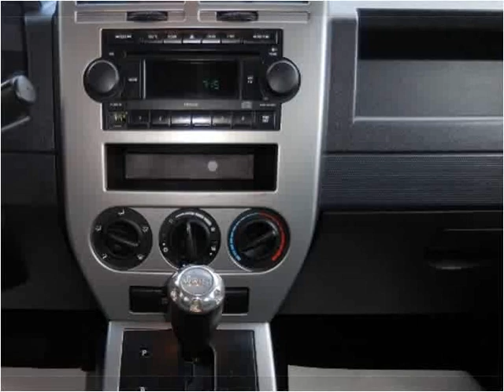2007 Jeep Compass Used Cars Fairfax VA